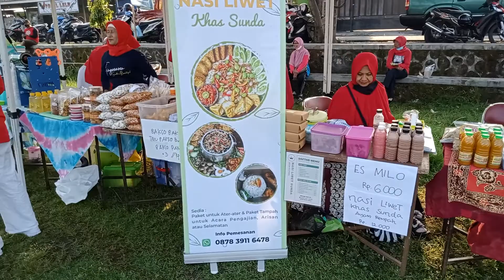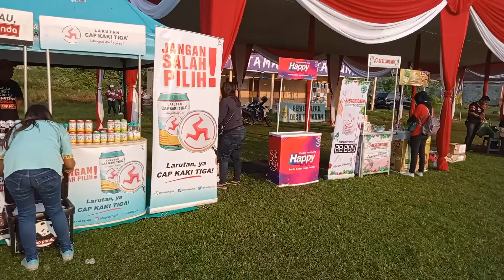UMKM Kapanewon Banguntapan Berulah||Creatif Inovatif Motivatif|| semangatkemerdekaan SK